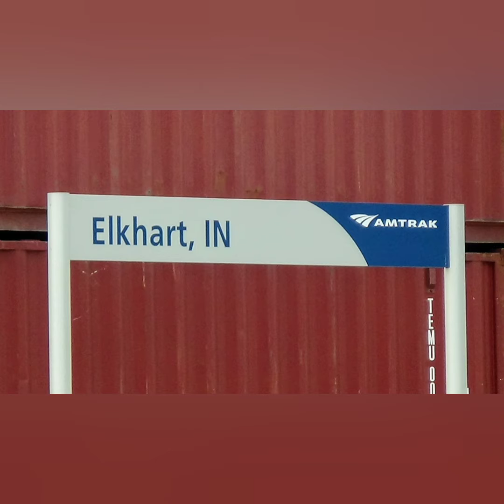28th June Elkhart, Indiana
all foreign power and Amtrak...